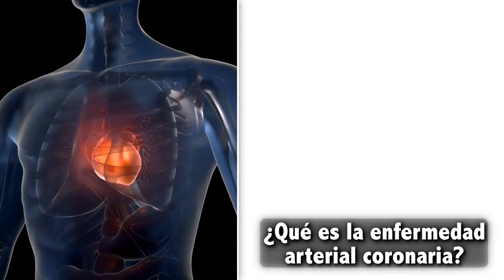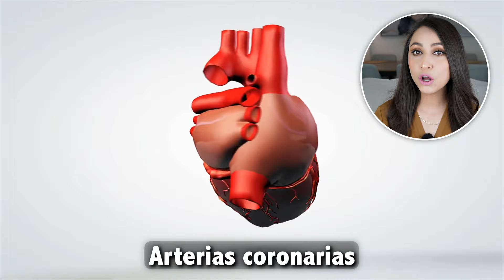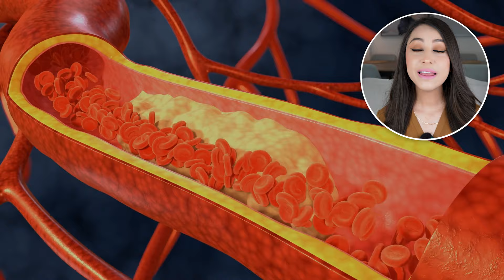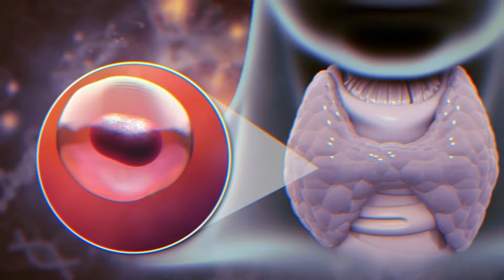Enfermedad Arterial Coronaria: Causas, Síntomas y Cómo Prevenir Infartos 🔴 ¡Infórmate!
La enfermedad arterial coronaria es una afección cardíaca común en la cual las arterias encargadas de suministrar sangre al corazón tienen dificultad para hacerlo, por lo que el corazón no recibe sangre y oxígeno suficiente. Esta situación puede desencadenar síntomas como dolor en el pecho, falta de aire y en algunos casos un ataque cardíaco. Cada año, a nivel mundial mueren más personas por enfermedades cardiovasculares que por cualquier otra causa.

En México, cerca de 220.000 personas fallecieron a causa de enfermedades cardiovasculares en el 2021, de las cuales 177.000 fueron por un infarto al miocardio. Justo por lo anterior, es tan importante que hablemos de este tema y que sepamos cuáles son las causas, qué otros síntomas provoca y qué podemos hacer para prevenirla.

Yo soy la Dra. Pau Zúñiga y en el video del día de hoy te contaré todo lo que tienes que saber de la enfermedad arterial coronaria🫀

Espero que la información te sea de mucha utilidad y si tienes dudas no olvides dejármelas en los comentarios, los estaré leyendo👩🏻‍⚕️💕

0:00 Intro
1:16 ¿Qué es el corazón y cuál es su función?
1:48 ¿Qué pasa en la enfermedad arterial coronaria?
3:15 ¿Cuáles son las causas principales de la enfermedad arterial coronaria?
5:21 ¿Qué síntomas causa la enfermedad arterial coronaria?
7:00 ¿Cómo se diagnostica la enfermedad arterial coronaria?
7:40 ¿Cuál es el tratamiento de la enfermedad arterial coronaria?
8:20 ¿Cómo prevenir la enfermedad arterial coronaria?